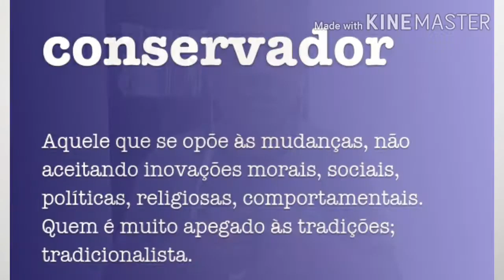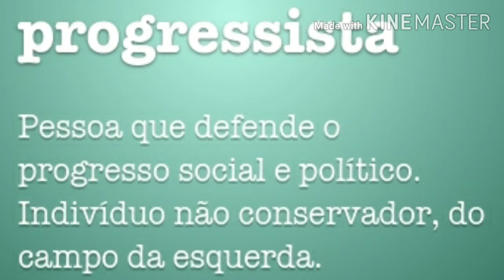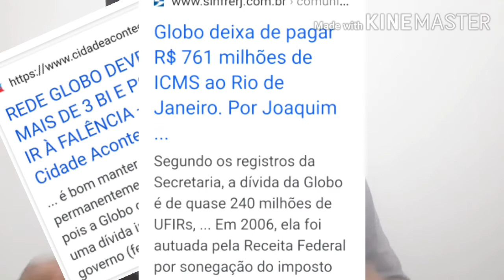CONSERVADORISMO LUÍSLACOMBE ERNESTO LACOMBE BANDEIRANTES GLOBOLIXO IMPRENSA, DIREITA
No vídeo de hoje falamos sobre a perseguição que jornalistas conservadores de direita tem passado

Ola meu irmão em Cristo dispensando apresentações sou Alexandre Passos professor de HERESIOLOGIA e HISTÓRIA DA IGREJA CRISTÃ dos seminários STESV e IBADEP.
Estudioso há mais de 30 anos das religiões, tendo iniciado seu estudo formal em seminário em 1992,  nossa proposta é trazer resumos sobre as religiões além de outros estudos e embasados na BÍBLIA sagrada.

Você sabe o que é o PODCRIST?

É um Podcast diário realizado pelo whatsapp que debate os temas mais importantes que atingem a vida do cristão e dá a ele um suporte embasado nas escrituras, ex. Como explicar nosso posicionamento sobre Drogas? Aborto? OVNIS? Dinossauros? Etc.

Temos feito nosso trabalho desde 2011 levando palestras e Estudos Bíblicos aos cristãos, nosso foco é "COMPARTILHAR CONHECIMENTO A TODOS OS CRENTES" sem ferir seus dogmas e ou usos e costumes denominacionais.
Temos estado nos auditorios  seminários e retiros ou Online através dos canais disponíveis.

Porém tudo isso foi realizado até aqui com recursos próprios e estamos procurando parcerias mensais que podem destinar recursos pagos em boleto bancário, se porventura Deus falar em seu coração deixamos as  alternativas disponíveis abaixo:

01. Ajuda mensal Pagamento
 (Cartão, Boleto bancário, lotérica ou on-line
Clique no link ao lado do valor

Podendo ajudar com valores inferiores ou superiores a estes três de base, mensalmente ou exporadicamente.

02. Preferindo transferência bancária ou depósito
 Augusto Silva dos Passos - BANCO ORIGINAL - 212 - AG. 0001 - CONTA - 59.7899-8

03. Adquirindo um de nossos produtos
  Você pode também colaborar adquirindo a assinatura mensal  da PODCRISTBOX R$ 79,90  uma caixa contendo até 10 itens para o público cristão:  Vestuário, Decoração, Literatura - Adquira nossos produtos da loja:

Precisamos de sua ajuda!
Para fazer parte desta família, responda esta mensagem dizendo: QUERO AJUDAR que entraremos em contato.

O COLABORADOR  tem acesso a todos os cursos e ou projetos grátis

 (Aulas e debates) Programação diária que traz esclarecimentos ao povo de Deus sobre diversos assuntos. já chegamos a mais de 1300 temas dos mais diversos.
 Debates desde 2013 até hoje contabilizamos quase mil falta pouco!

PODCRIST NO YOUTUBE ,
Canal informativo, pedagógico com entretenimento saudável, didático e educativo tudo com uma cosmovisão cristã.

PODLESTRAS: Palestras realizadas nas igrejas sob diversos temas fora do comum e do interesse da juventude, músicos, Equipes de louvor e adolescentes.
Para nós chamar. 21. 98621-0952

Uma página na redes sociais trazendo textos inéditos e exclusivos diariamente és aceitos por 10 autores de primeira categoria, Pedagogos, filósofos, teólogos, músicos, autodidatas, obreiros, pastores além das postagens edificates e matérias exclusivas.

Fique por dentro de tudo o que acontece no PODCRIST, materias, documentários, visitas culturais, entrevistas, etc. Tudo o que rola no mundo do PODCRIST está no Instagram.